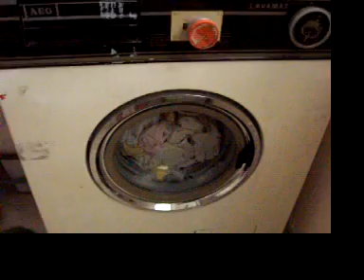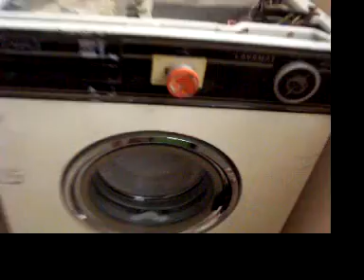AEG Lavamat 400 F: terzo risciaquo e centrifuga intermedia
Ho ribassato il livello alto, perchè coi detersivi moderni non servono più oltre 120 litri d'acqua per lavaggio completo... ;-)
Infatti noterete come l'acqua è già limpida pur non avendo ancora effettuato centrifughe intermedie. Chiaramente la schiuma è dovuta all'effetto "frullatore", dato dal cesto che ruota bello allegro.

Durante le rotazioni si sentono ora dei rumoricchi poco piacevoli, specie in centrifuga: nel tempo, senza che mi fosse stato detto niente, erano comparsi questi suoni, e quindi senza poter intervenire per tempo. Il risultato è che nel frattempo purtroppo s'è usurato il mozzo del cestello all'attacco della puleggia, col risultato che non c'è più un accoppiamento quasi ad interferenza, cioè senza giochi tra i due pezzi.

Sarò costretto a rimettere a riposo la Lavamat, in attesa di tempo per un paziente svascamento con sostituzione della crocera del cestello... :-/

Filmo fino all'inizio della centrifuga per confermarvi quanto dice Zanussi92, che cioè questo mulo è sempre stato stabilissimo in centrifuga, ed infatti la vasca non ha MAI sbattuto sulla scocca! :-)
Anche ora col motore cambiato: quanto sarà adesso la velocità del cestello? 450 rpm? Sicuramente non più i vecchi e "noiosi" 370! :-P